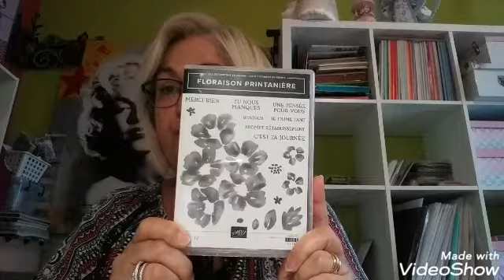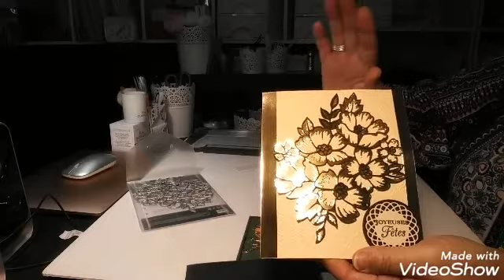Carte floraison printanière Stampin'up. Stampin'up Spring Bloom Card